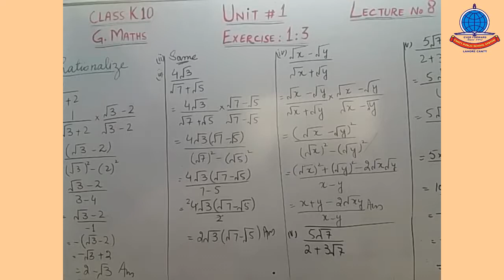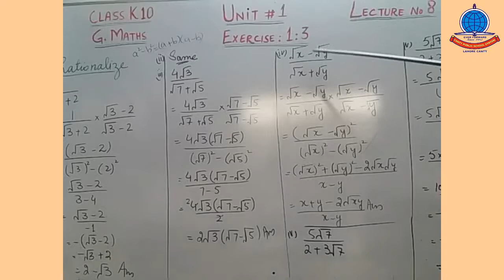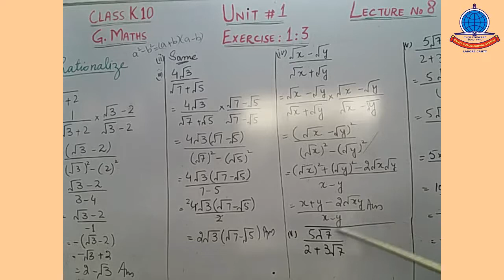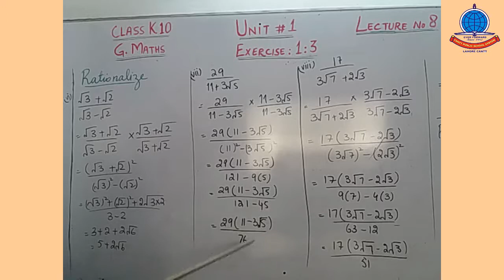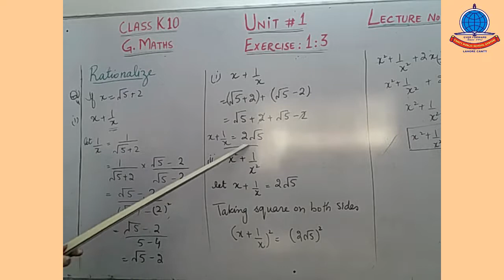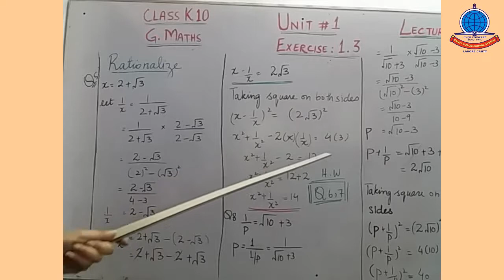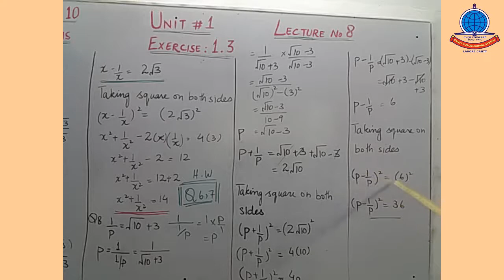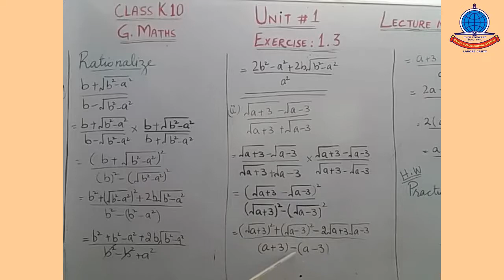General Maths K 10 Unit#1 Exercise#1 3 Q3 9